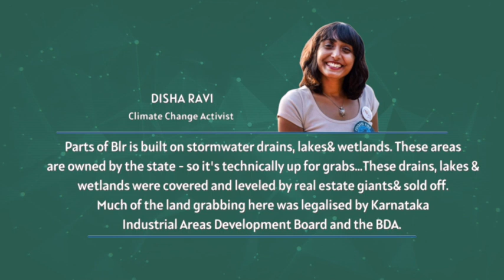Dispatches from India: Dissecting the growth story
In this episode, we take a look at the numbers being India being declared the world's fifth largest economy. We also hear from an all-India students' rally demanding a fair education system and learn why the country's IT hub went under water recently.